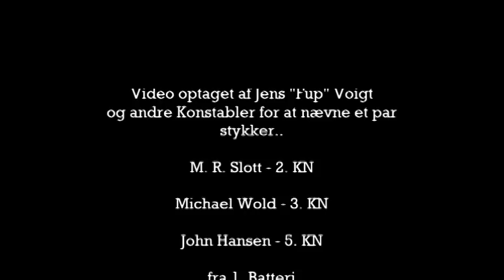1. BT / 1. AA i Oksbøl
1. Batteri / 1. Artilleriafdeling fra Kongens Artilleri Regiment - Sjælsmark på skarpskydningsøvelse i Oksbøl, Jylland September 1988.
Filmens dårlige kvalitet skyldes at båndet har været knækket og krøllet, samt at det nok var sidste udkald for at få kopiret båndet.

1. Battery / 1. Artillery-department from The Kings Artillery Regiment i Sjælsmark, Denmark, on shooting exercise in Oksbøl, Jutland September 1988.

The poor video quality is because the videotape have been broken and beginning to be too old. Was copied in the last minuet.